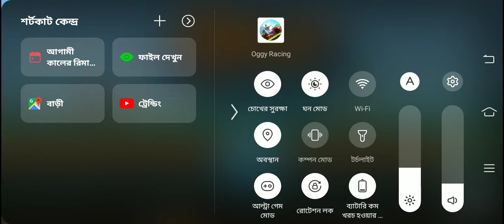Android Mobile। Oggy car racing game। House season 1to4 level two car and 1 tayers anlock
Android Mobile Oggy racing game 1to5 level two car and 1 tayers anlock